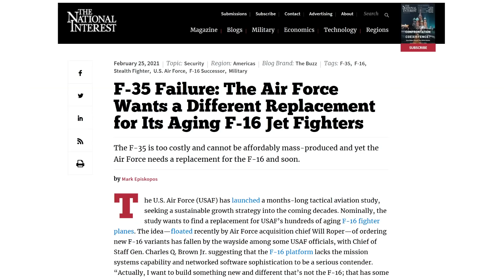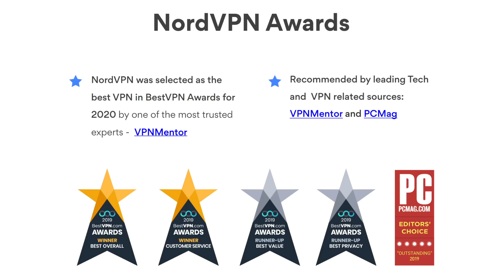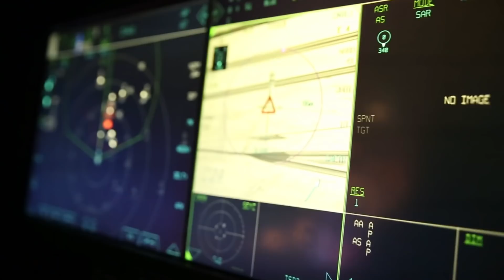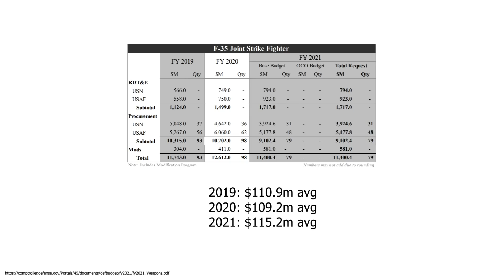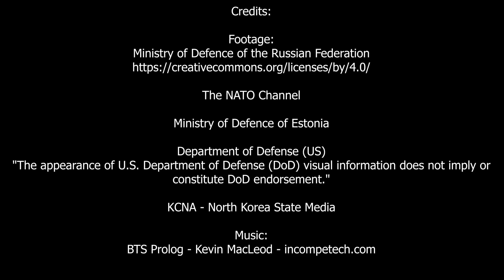Has The F-35 Failed? Plans to build a new fighter to replace F-16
and use code COVERT to get a 2-year plan plus 1 additional month with a huge discount.
It’s risk free with Nord’s 30 days money-back guarantee!

Credits:

Footage:
Ministry of Defence of the Russian Federation